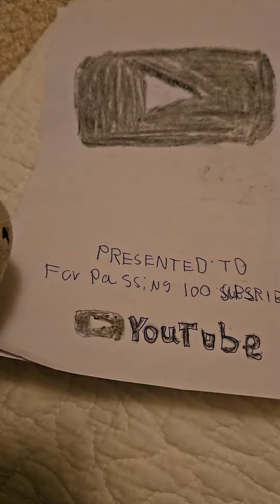we passed 100 subs